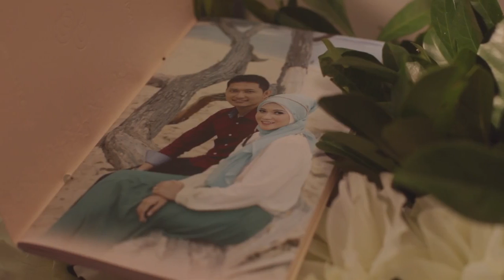SAME DAY EDIT FOR INNE & SATRIA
Kebaya & Beskap : Ferry Sunarto
Makeup : Sanggar Liza
Catering : Alfabet